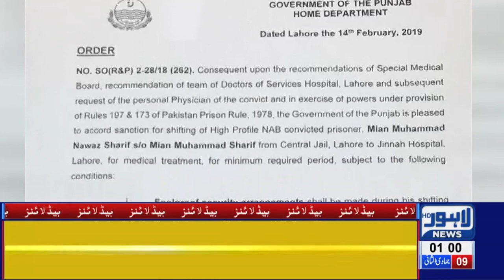01 AM Headlines Lahore News HD – 15th Feb 2019